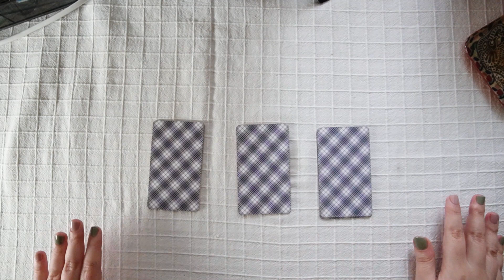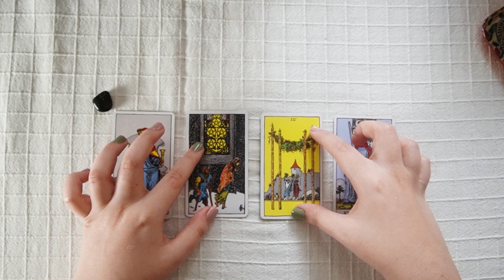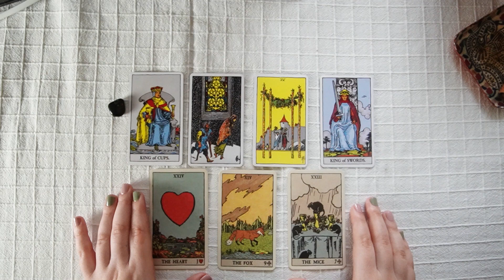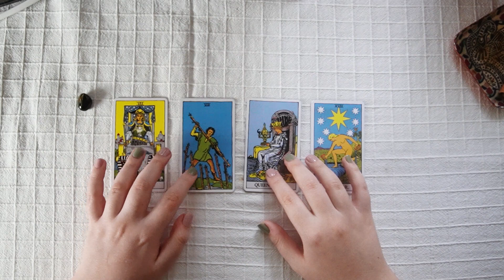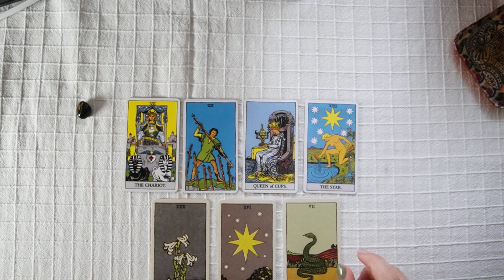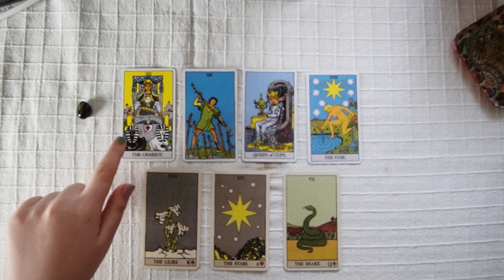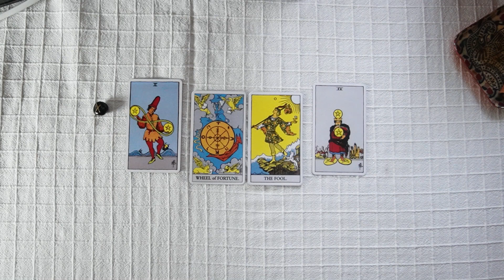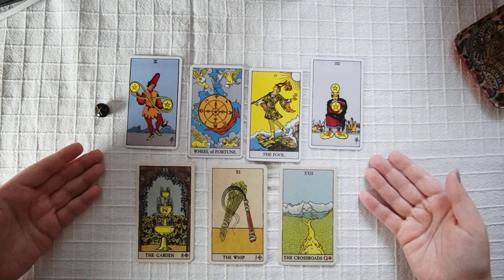👑🔮 Weekly Tarot Reading | What Is Going To Happen This Week👑🔮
Let's see what might happen this week.

FROM LEFT TO THE RIGHT!

Pile Selection 00:00
First Pile 01:18
Second Pile 07:20
Third Pile 15:10